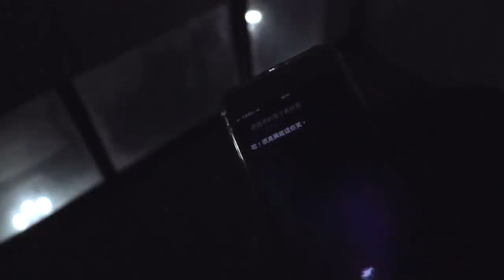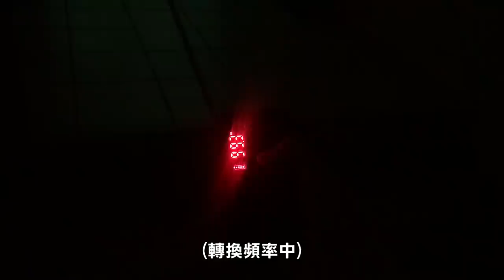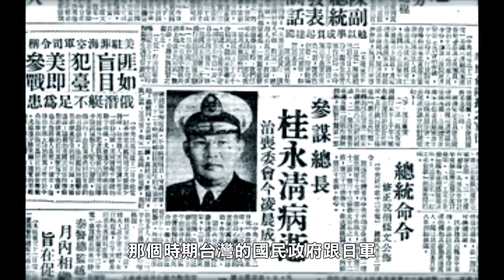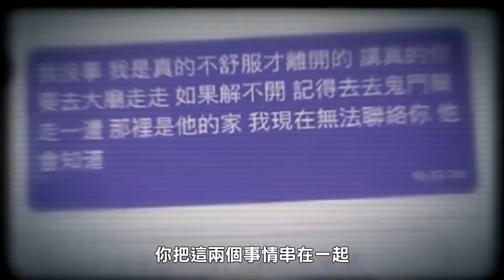【都市傳說】真相驚人的與半年前重合！種種證據都指向了日本森林！(王狗)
相關影片